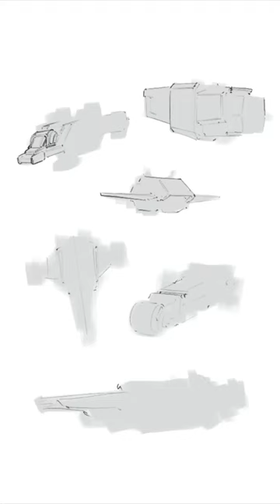Spaceship thumbnails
I did some quick spaceship thumbs while in Germany.